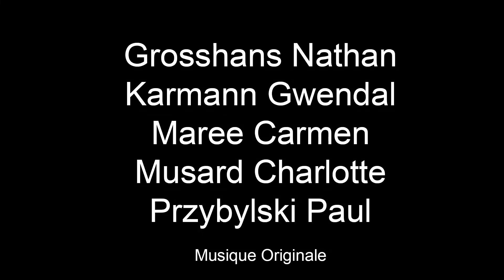La Maladie - Karmann | 24h des Réalisations de Nancy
Produit des 24h de la MJC Desforges de Nancy, par l'équipe Karmann